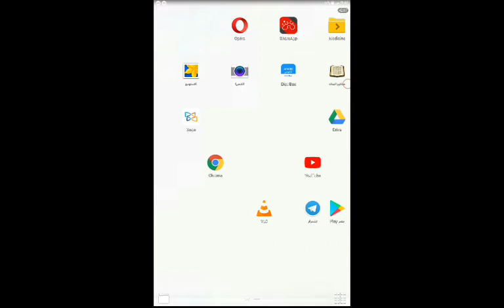ear exam & rinne and wibber test /PTA /ABR & trauma & wax & insect & ttx of otitis media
Ent